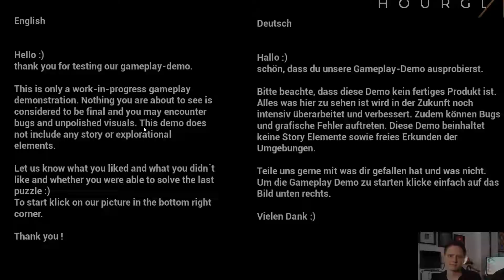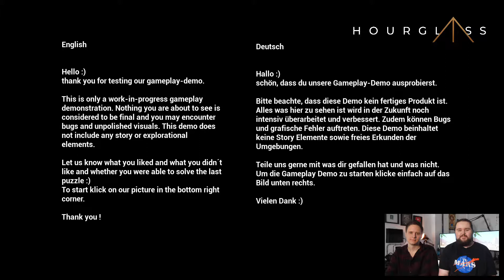THIS LOOKS LIKE UNDERTALE! (Hourglass)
No, seriously, it looks like it from the colors and lighting.